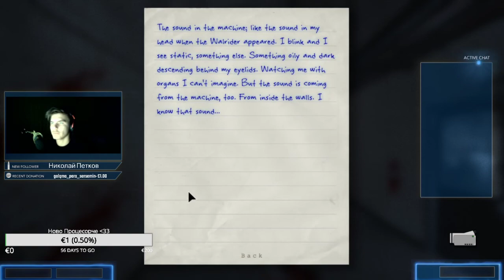mislq pak da nasera gashtite /moesh da doneitnesh kat za bog da prosti